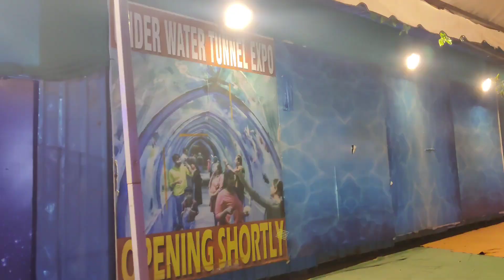Birds, Live Animals and Underwater Fish Tunnel Exhibition launched at KPHB Hyderabad 2023.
🌟 Welcome to a spectacular journey through the mesmerizing realms of nature! 🌿🦜 Dive into the heart of Hyderabad's KPHB, where an enchanting Birds, Live Animals, and Underwater Fish Tunnel Exhibition awaits you in 2023!

🦜 Birds in Flight: Be captivated by the graceful dance of colorful wings as exotic birds take to the skies. Witness their aerial acrobatics and experience the joy of seeing these majestic creatures up close.

🐾 Live Animals Extravaganza: Step into the wild as you encounter a diverse array of live animals from around the globe. From the charismatic mammals to the fascinating reptiles, every corner is a new adventure. Learn about their habitats, behaviors, and the importance of conservation.

🐟 Underwater Wonderland: Immerse yourself in the breathtaking beauty of an underwater world! Wander through a mesmerizing fish tunnel, surrounded by the vibrant colors and movements of aquatic life. It's a journey that will leave you in awe of the mysteries beneath the surface.

🎉Event Highlights:
- Educational Exhibits: Engage with informative displays highlighting the importance of wildlife conservation and environmental stewardship.
- Interactive Zones: Get hands-on with interactive activities designed for visitors of all ages.
- Live Demonstrations: Enjoy live demonstrations featuring trained birds and animals, showcasing their incredible abilities.
- Photo Opportunities: Capture the magic of the moment with photo booths and designated photo zones.

📅 Save the date and bring your family and friends for an unforgettable day of discovery and wonder. This is your chance to connect with nature in a unique and immersive way!

🎫 **Tickets Available Now:** Secure your spot for this extraordinary exhibition. Don't miss out on the chance to witness the beauty and diversity of our planet's incredible flora and fauna.

Join us as we embark on a journey of discovery and appreciation for the incredible world of Birds, Live Animals, and the Underwater Fish Tunnel at KPHB Hyderabad 2023! 🌍🦚